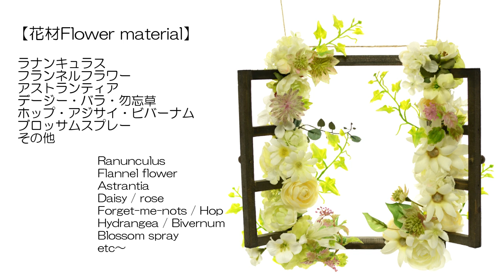【ウィンドウアレンジ】壁掛けの作り方・綺麗のコツHow to make a wall hanging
今回は、アーティフィシャルフラワーの壁掛けのご紹介です。
窓型のフレームにお花を飾ってみました。

今は、ちょっと息苦しい毎日ですが、
窓辺のお花を見るだけで、なんだかほっこりしませんか？

窓には、「未来や明るい希望」のイメージがあります。
そこに白グリーンの優しいお花達を飾ってみました。

【使用花材】
ラナンキュラス・フランネルフラワー・アストランティア・
デージー・バラ・勿忘草・ホップ・アジサイ・ビバーナム
ブロッサムスプレー・エンジェルリーフ・その他

現在休講中
再開は、５月12日（火）～の予定
体験→￥2000～
コロナが落ち着いたら、是非体験に来て下さい★